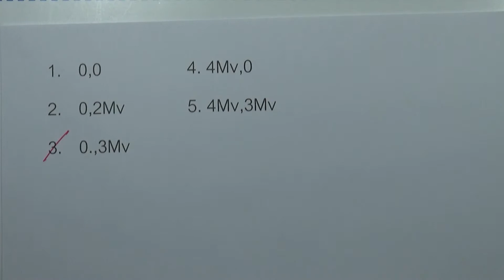ข้อสอบฟิสิกส์ PAT2 ตุลาคม ปี2559 ข้อ62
ข้อสอบฟิสิกส์ PAT2 ตุลาคม ปี2559